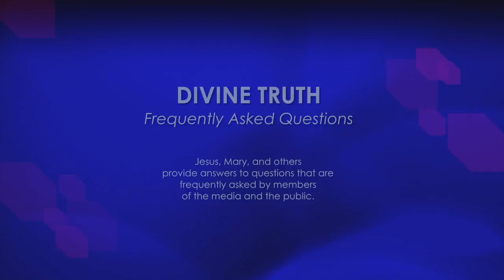Do you allow people to question you?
28. Do you allow people to question you?

20121113 Cults S01Q28